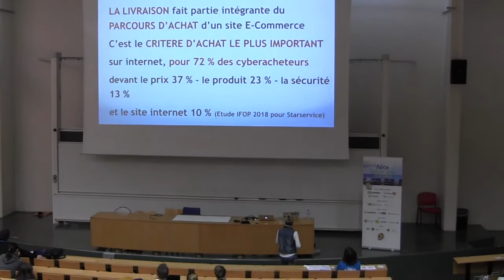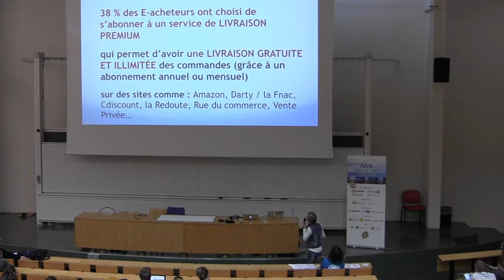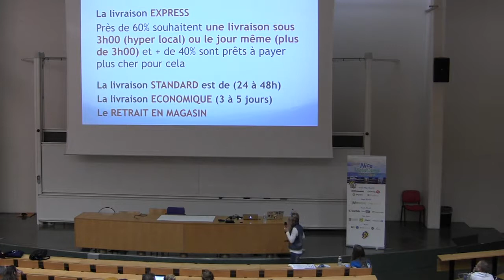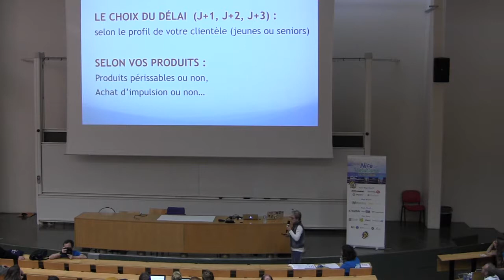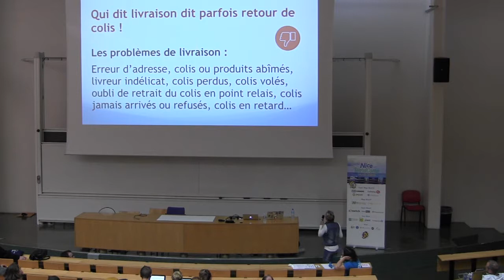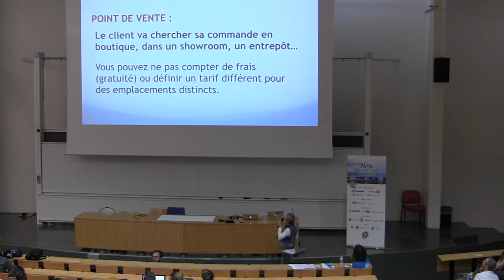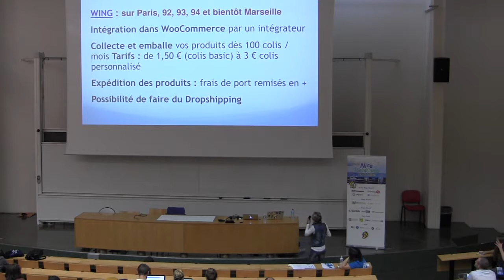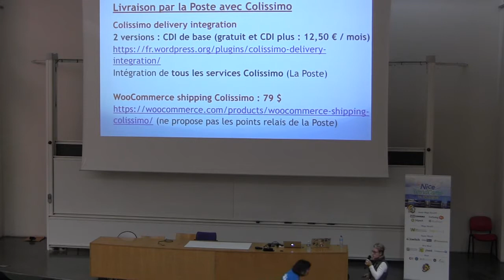Sandra Boulou: Quelles stratégies de livraison dans le e-commerce ?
La livraison fait partie intégrante du parcours d’achat, c’est un véritable critère d’achat. Pour les Ecommerçants il s’agit de satisfaire leurs clients qu’ils soient professionnels ou particuliers pour développer leurs chiffres d’affaires et leur E-réputation. Panorama du marché de la livraison en France,  les différents critères de livraison, les solutions dont nous disposons sous WooCommerce, les extensions WooCommerce qui s’offrent à nous.